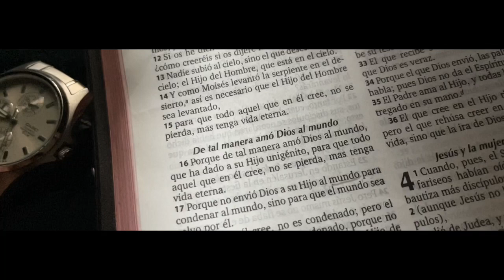Harvey The Mc - Estoy Dispuesto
harveythemc produce el cortometraje usando como música la canción más reciente que tiene su nueva producción musical titulada en control la cual estará disponible en el 2022